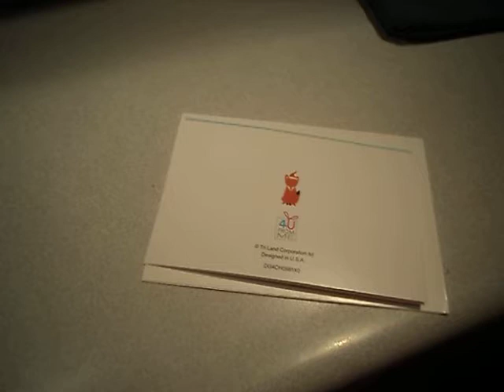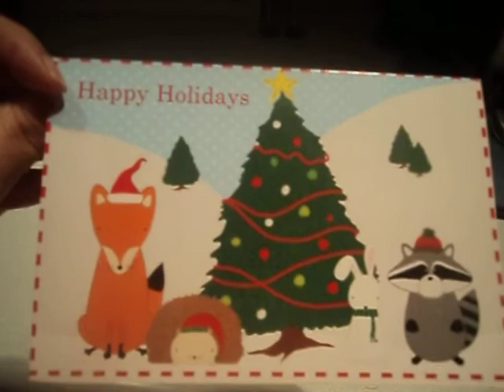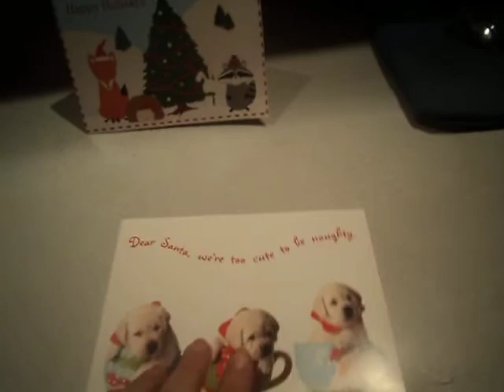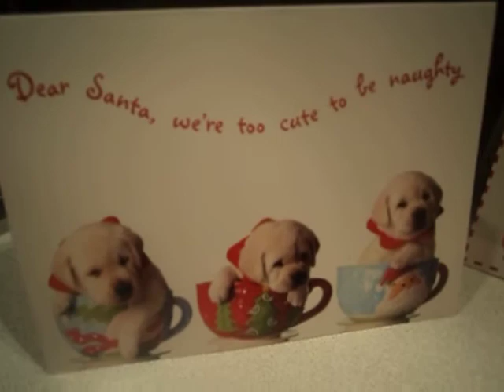Beautiful Christmas Cards From 37pipster & Bri M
A Big Thank You to 37pipster and Bri M for sending me beautiful Christmas Cards ! I will treasure them forever. Thank you ladies for being so thoughtful and caring. Big Hugs to both of you!